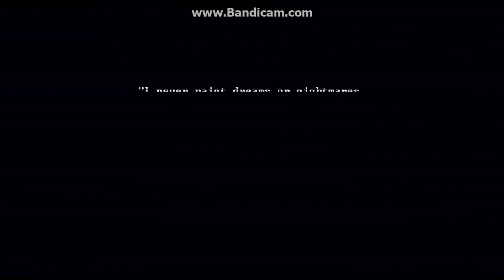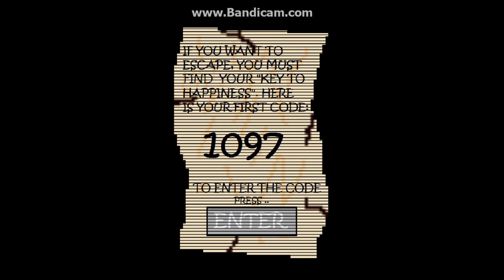FNAF Drawkill'd - Part 1 - THIS IS TOO INTENSE!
Hey guys! Welcome! Today, I am playing Drawkill'd, a Five Nights At Freddy's fangame starring the Drawkill animatronics! I am trapped in a facility being hunted. Will I survive? Find out!
Make sure to like this video and check me out on:

And...